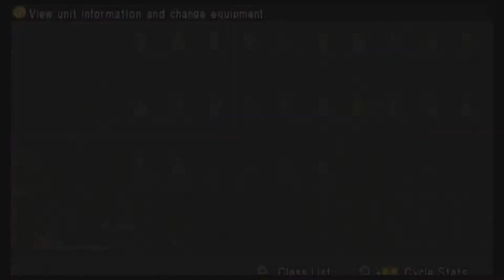Tactics Ogre - Ep 44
If you've been following along, this is one of the most significant scenes of the whole series, where we learn a lot about what's been going on behind the war, and also a lot of important information from before our journey began.

Then of course Butlee & Patch talk over and it and ruin the tone, talking about how long games should take to hook their players.